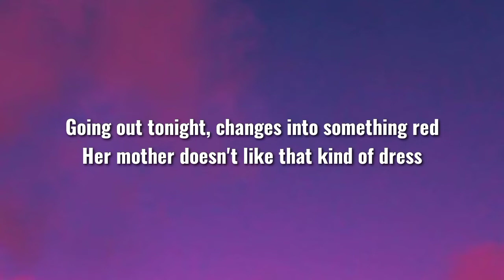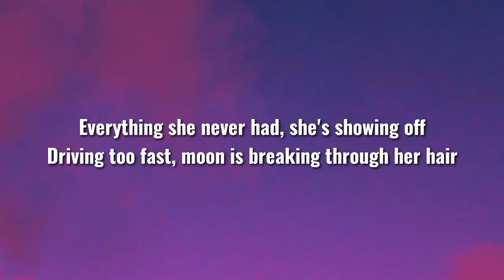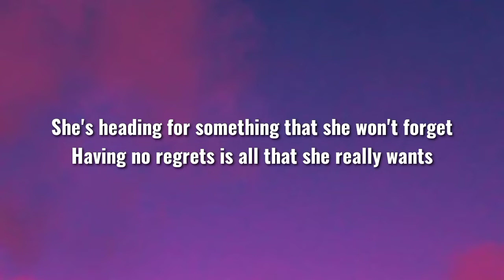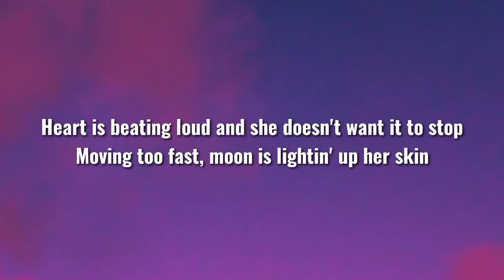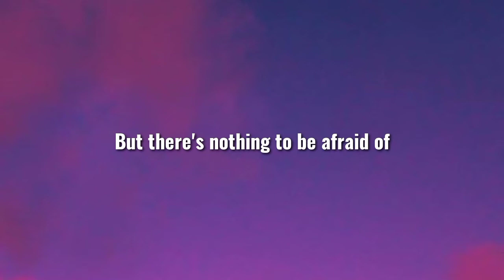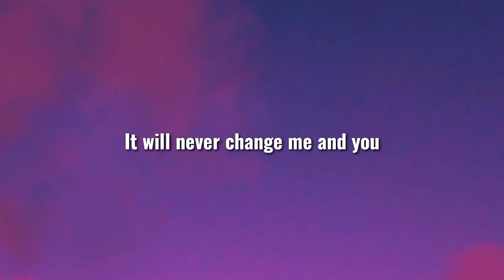One Direction - Night Changes (Lyrics)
Having no regrets is all that she really want
[Chorus: Harry]